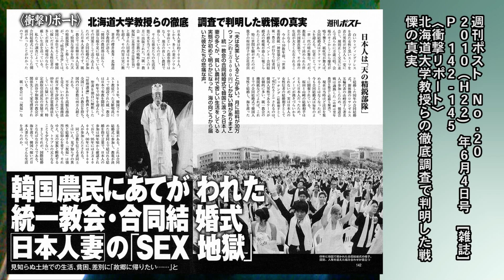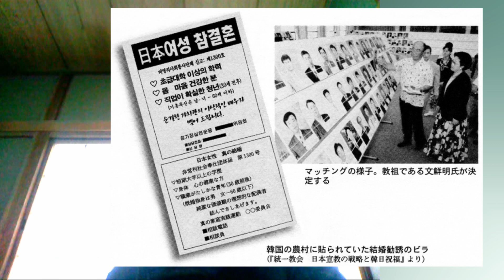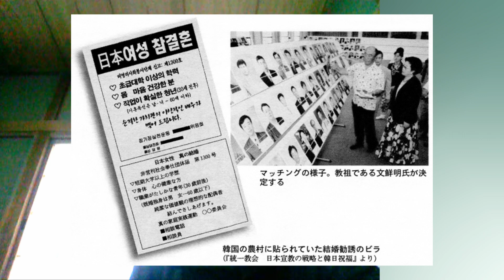026 週間ポスト記事「韓国農民にあてがわれた統一教会・合同結婚式日本人妻の「S○X地獄」」[世界平和統一家庭連合（元統一教会）ガチ信者を破折]